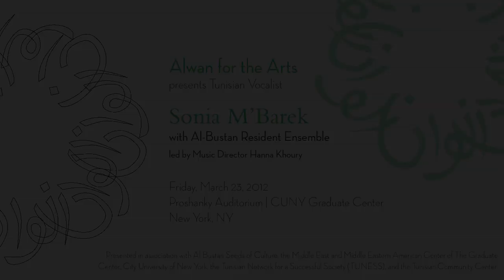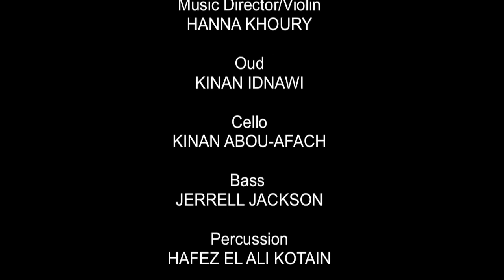Alwan for the Arts and Al-Bustan present: Layali Ishbilya by Sonia M'Barek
Alwan for the Arts presents Tunisian Vocalist Sonia M'Barek in concert with Al-Bustan resident takht ensemble, performing Layali Ishbiliya and Hubi Yitbadil, led by Music Director Hanna Khoury on violin, with Kinan Idnawi on oud, Hicham Chami on qanun, Kinan Abou-afach on cello, Jerrell Jackson on bass, and Hafez El Ali Kotain on percussion, and Keystone State Boychoir. March 23, 2012 at Proshansky Auditorium, CUNY Graduate Center, New York City.